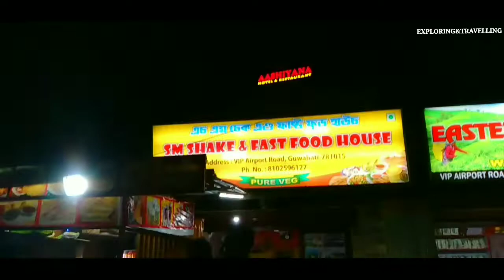Trying Assam street foods |food vlog |Daily Vlog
Assam ki Cone wali Ice cream 🍦 Khai |Vlogging in assam |Daily vlog